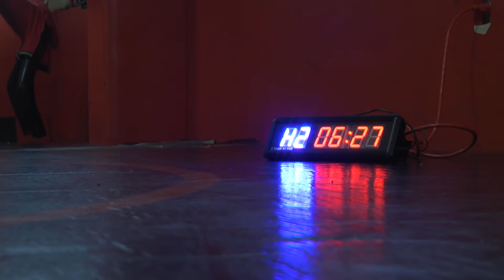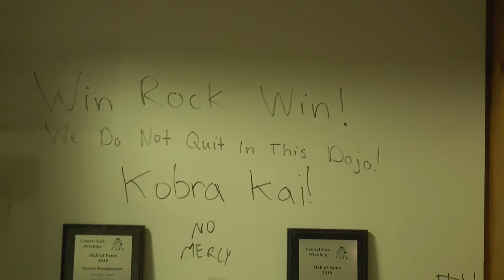Blood of the Lamb: The Story of a Wrestling Prodigy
What does it take to be a champion? Whatever it is, Michael Wolfgram possesses it.